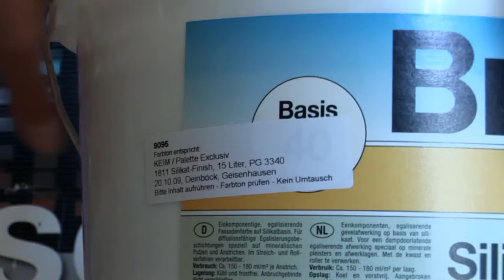Edgar Deinböck Malerbetrieb in Geisenhausen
stolz sind wir auf unser Qualitätssiegel im Malerhandwerk, dass wir als einer der ersten Malerbetriebe in Deutschland verliehen bekommen haben.